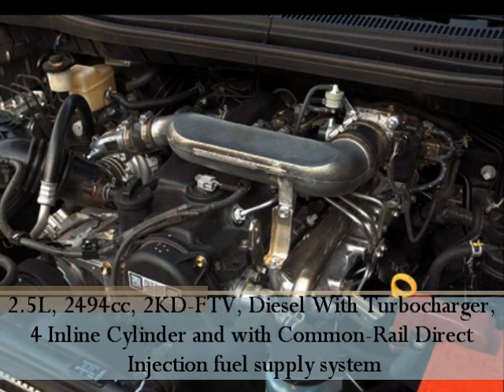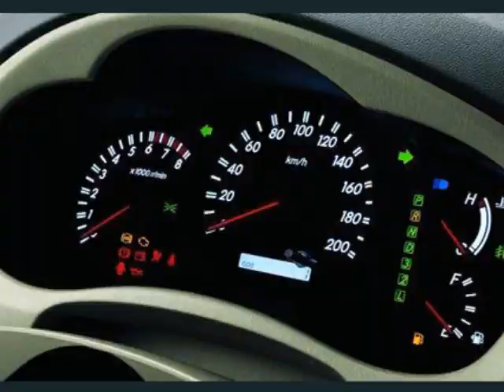Toyota Innova Model, Specification, Exterior & Interior Appearance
Toyota Innova is the most popular MUV (Multi Utility Vehicle) in the Indian market which belongs to a breed of cars that is hardly seen in the auto market. Toyota Innova is the 5th generation of the Toyota Kijang, while its outgoing model and Toyota Qualis is two generations behind. Toyota Innova wishes to combine features like space and ruggedness associated with MUV's along with comfort and handling that is normally seen in high segment cars. Toyota Innova is an ambitious project, considering the fact that Toyota Innova is here to replace Qualis. Toyota Innova is car that showed Indian manufacturers quality work in a segment where most of the cars sold, are used as taxis. Toyota Innova can be an owners pride for its design, comfort, safety and innovative features. It features virtually the same dimensions as the previous model, but offers an all-new body with a lean, stylish shape that offers more interior and luggage room, engines that are more powerful yet more fuel-efficient and an all-new chassis and suspension.